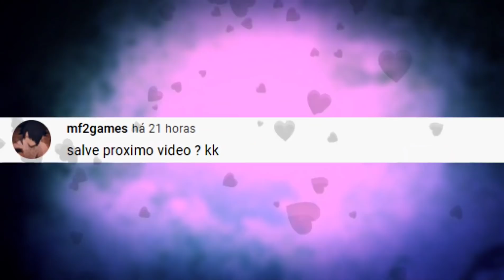Os MAIS Engraçados TIKTOKS Na 4º Semana De Maio! TENTE NÃO RIR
Leiam a descrição 👇
Ganhe +R$ 1.000,00  no conforto de sua CASA apenas com o TIKTOK! 💲
Baixe agora o TIKTOK no link abaixo ou Abra a página "campanha"
E digite o código ( 23713915 )

🔔 Ative as notificações -
👍 Curte -
💬 Comente -

↪ Crédito -
Todos os participantes estão descritos no vídeo.

Os Melhores TIKTOKS na 4º Semana de Maio!

tiktok, tiktokbr, comédia, tiktok risadinha, tik tok engraçados
canalrisadinha, risadinha